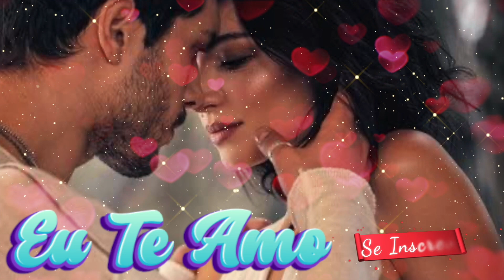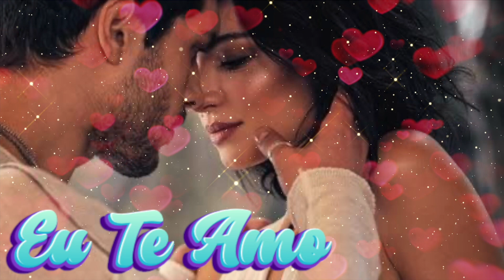Bendito O Destino Que Uniu O Meu Amor Ao Teu 😍